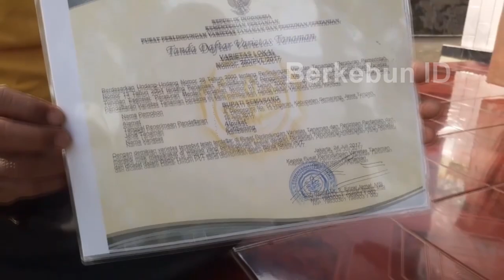Alpukat Pluwang Alpukat Mentega Jumbo Dataran Tinggi yang Bisa Ditanam Di Dataran Rendah atau di Pot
Jika anda tertarik untuk menanam atau mengebunkan alpukat ini anda bisa mendapatkan bibitnya dengan menghubungi kami lewat nomer:
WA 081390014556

ULASAN
Alpukat pluwang memiliki bobot buah cukup besar diantara jenis tanaman alpukat yang lain. Alpukat pluwang adalah alpukat lokal yang berasal dari dusun Pluwang, Kecamatan Ambarawa, Kabupaten Semarang.
Pada tahun 2017 kemarin alpukat yang satu ini sempat ramai diperbincangkan karena memiliki buah dengan ukuran yang besar dengan bentuk memanjang.
Alpukat Pluang juga terkenal dengan nama lain seperti alpukat pangeran, alpukat hawai jumbo, dan alpukat green star, alpukat kalung, alpukat kalibening, alpukat pluwang. Selain nama “Pluwang”, nama “Kalung” atau kalibening unggul juga merupakan alpukat yang sama yang sudah disertifikasi dengan nama “alpukat kalibening”.
TAMPILAN BUAH DAN BERAT BUAH
Buah alpukat pluwang rata-rata memiliki bobot dengan kisaran 800 gram – 1,2 kg, serta mampu mencapai bobot maksimal hingga 2kg. memiliki warna kulit yang hijau dan mengkilap bahkan setelah buahnya matang. Kulit alpukat ini cukup tebal dan dapat dikupas dengan mudah.
DAGING BUAH DAN BIJI
Daging buahnya berwarna kuning mentega, tebal, dan mempunyai tekstur yang lebih padat, lembut dan pulen dibandingkan jenis alpukat kebanyakan.
Soal rasa, alpukat pluwang memiliki rasa yang standar seperti jenis alpukat kebanyakan, tentunya kalah jika dibandingkan dengan alpukat miki yang dicap sebagai jenis alpukat lokal terlezat saat ini.
KARAKTER TANAMAN
Untuk karakteristik pohonnya. Secara Fisik, Pohon alpukat pluwang memiliki postur yang pendek dibandingkan dnegan jenis alpukat kebnayakan.
BENTUK DAN WARNA DAUN
Jika Dilihat dari segi daun, Pucuk daun muda alpukat pluwang berwarna cenderung lebih merah. Sedangkan daun yang sudah tua memiliki warna hijau, berbentuk cenderung memanjang, daun agak menggulung ke atas dengan bagian tepi sedikit bergelombang.
ALpukat pluwang memiliki banyak sekali keunggulan selain ukuran buahnya yang besar dan daging buahnya tebal.
KELEBIHAN DAN KEUNGGULAN
Beberapa keunggulan alpukat pluwang diantaranya:
1. Buah Lebih Cepat Matang Saat anda memetic alpukat pluwang yang sudah tua, anda hanya perlu memeramnya selama 3-5 hari hingg buahnya matang. Durasi pematangan alpukat ini lebih cepat jika dibandingkan dengan jenis alpukat lain seperti alpukat wina.
2. Tingkat Adaptasi Tinggi Pohon alpukat pluwang dapat ditanam pada dataran rendah maupun pada dataran tinggi. Meskipun alpukat pluang lebih cocok di tanam di dataran tinggi, tetapi alpukat pluang mampu bertahan hidup di dataran rendah, hanya saya produktifitas buahnya sedikit menurun, tidak semaksimal dan seoptimal di dataran tinggi, yaitu diatas 400m dpl.
3. Bersifat Genjah Keunggulan selanjutnya adalah pohon alpukat pluwang dapat berbuah dengan cepat saat menggunakan bibit hasil okulasi atau sambung pucuk. Hanya buituh waktu 3 tahun hingga pohonnya dapat dipanen. Pada usia 2 tahun sebenarnya pohon alpukat pluwang mampu menghasilkan buah perdana, hanya saja jumlahnya tidak banyak sehingga tidak cocok jika disebut sebagai panen.
4. Produktifitas Tinggi Setelah pohon alpukat pluwang berusia diatas 3 tahun produktifitas mulai tinggi dan akan semakin tinggi seiring bertambahnya usia pohon hingga di tahun produktif. Untuk satu kali panen, rata-rata satu pohon alpukat pluwang mampu menghasilkan buah sekitaran hampir 1 kwintal.
5. Buah terus menerus, Alpukat pluang yang usiannya diatas 4 tahun mampu berbuah terus menerus dan susul menyusul, sehingga alpukat jenis ini akan berbuah juga diluar musim. Disaat buah alpukat langka, alpukat pluang akan tetap ada.
6. Dapat Dijadikan Tabulampot Bagi anda yang tidak memiliki lahan yang cukup besar untuk meananam pohon alpukat, anda bisa mencoba menanam alpukat pluwang menggunakan system tabulampot. Alpukat ini merupakan salah satu jenis alpukat unggul yang dapat berbuah dengan baik saat ditanam sebagai tabulampot.

Jika anda tertarik untuk membudidayakan alpukat yang Pluwang, Paneran, Kalung / kalibening, anda bisa membeli bibitnya dengan menghubungi:
Kami menyediakan bibit alpukat pluwang hasil okulasi dan sambung pucuk yang terjamin kualitas dan keasliannya. Semoga bermanfaat dan bisa menjadi referensi bagi anda yang ingin berkebun alpukat.
Mari berkebun, dan terimakasih.